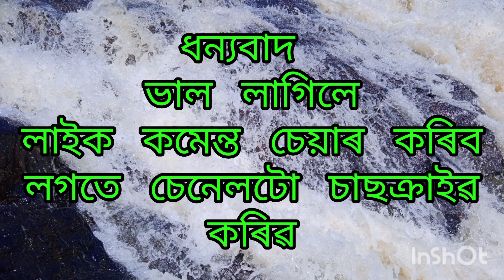assamese video/মাজুলীৰ পৰা কাৰ্বি আলং এবাৰ চাৱছোন।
assamese video vlog movie acting blog blog mb cinema kk makeup vauna behorbarioutpost breakingnews baby kopilsarmacomedy#